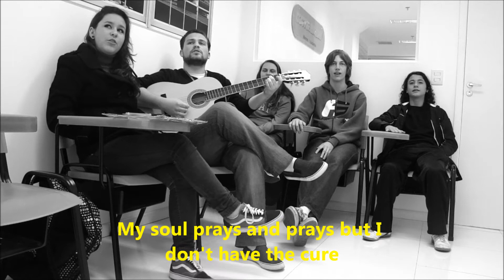Promised One English version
We translated and recorded an English version for the song Prometida by Br'Oz. Doctor English Idiomas